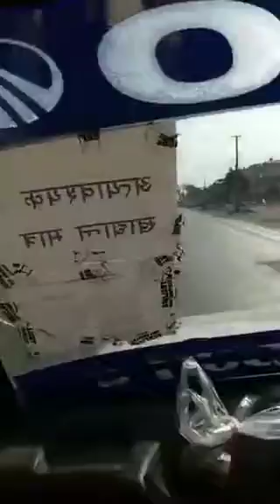अति आवश्यक सामानको लागि हामी लाई सम्पर्क गर्नु होला। भैसाखोरी देखि दुम्किबास सम्म।।। 9863696634